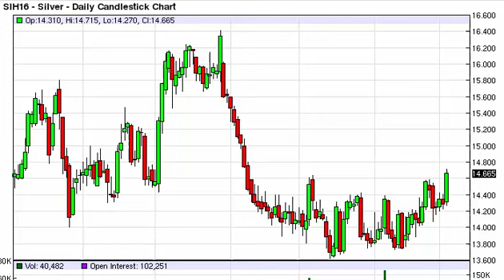Silver Technical Analysis for February 04 2016 by FXEmpire.com